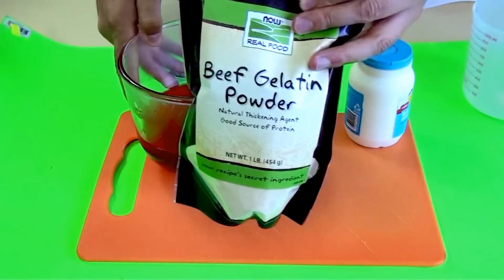How To Make Gummy Jelly Worms Real Life Like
How to make yucky worms in a few minutes!

HOW TO MAKE SPRITE JELLY GUMMY SODA